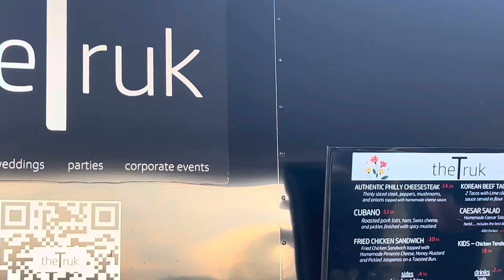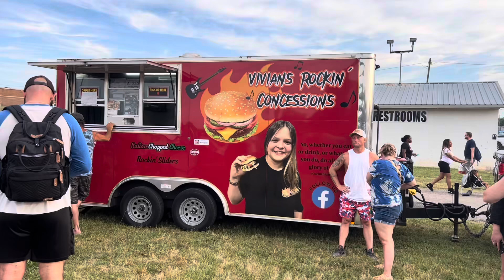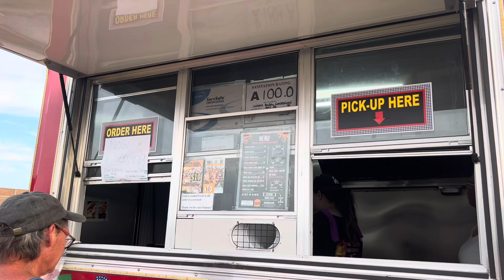Fireworks, music, friends and food??? 7/3/2024